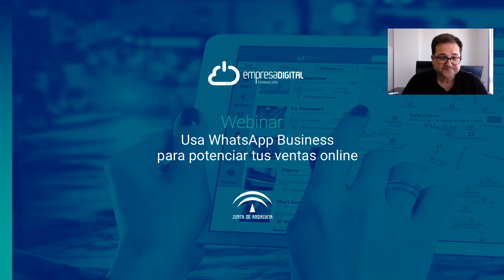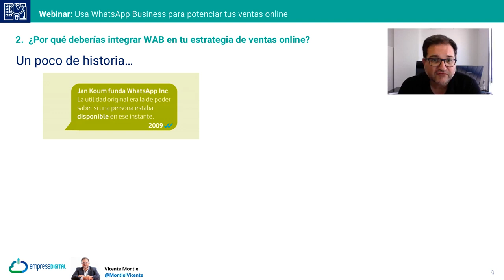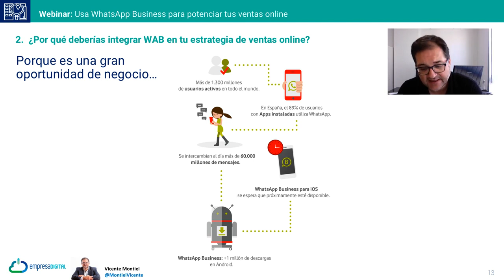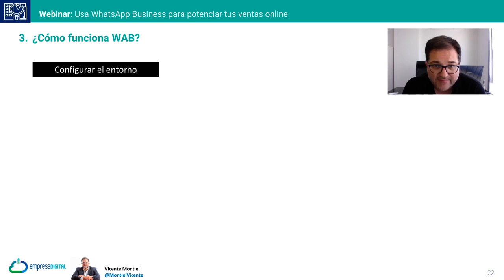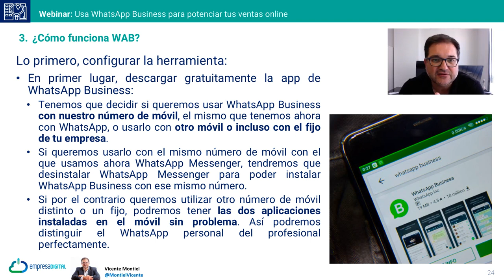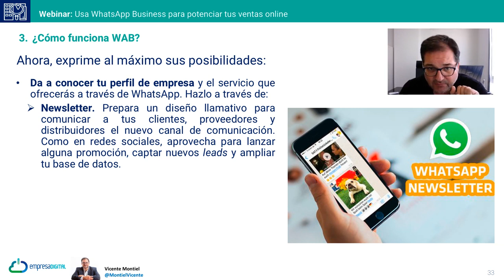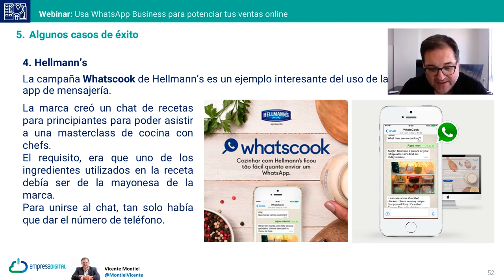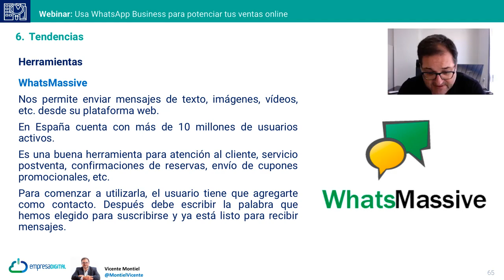Webinar - Usa WhatsApp Business para potenciar tus ventas online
Grabación del webinar de fecha 19 de Junio de 2019, ofrecido por cortesía de Mainfor y la Junta de Andalucía, donde analizo las posibilidades de incorporar WhatsApp Business en una estrategia de marketing online.